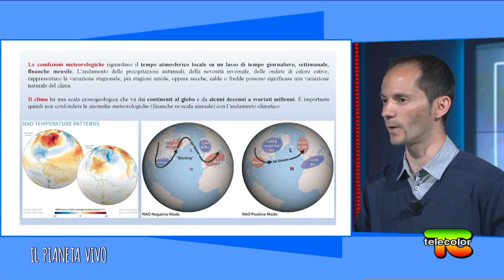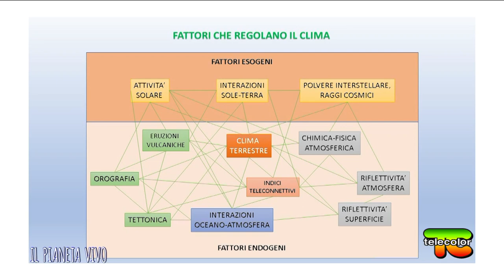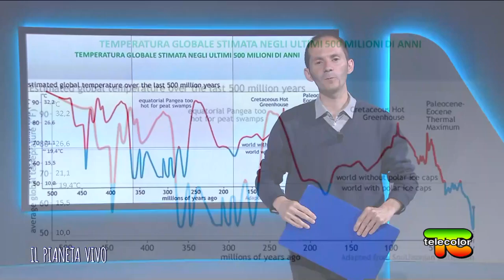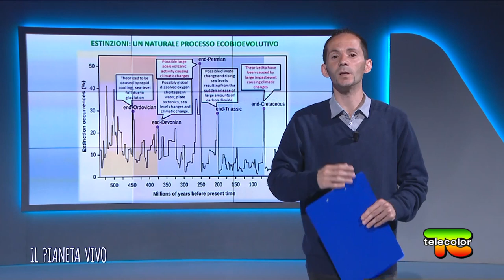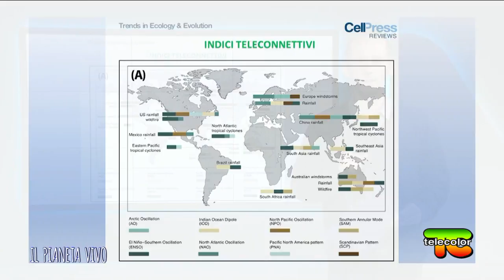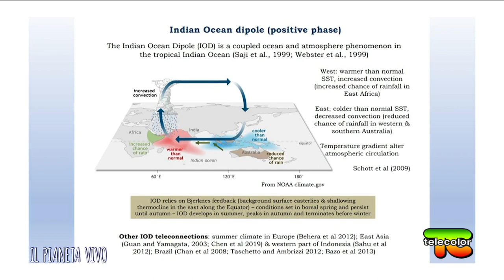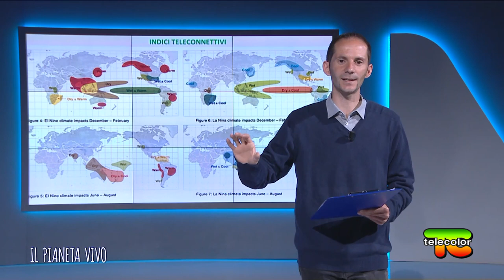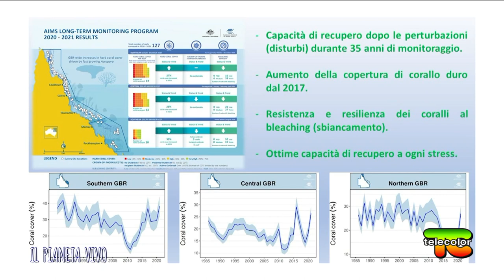Il Pianeta Vivo - puntata 15 - Ecobioevoluzione climatica (conduce Samuele Venturini)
Il clima è sempre cambiato e gli esseri viventi nonché gli ambienti sono perfettamente adattati a ciò. La climatologia non è una scienza esatta, bensì una scienza complessa, come la biologia e l’eliogeosismologia.
Basandosi su un’approccio teoretico (metabioevolutivo) non possono essere rappresentate da modelli o da simulazioni al computer perché le variabili e i fattori in gioco sono innumerevoli e le relative interazioni estremamente complesse. I fattori climatici (endogeni e esogeni) interagiscono tra loro sia nello spazio che nel tempo. Secondo lo scienziato e ricercatore Svensmark, è opportuno parlare di cosmoclimatologia.
Il clima viene guidato prevalentemente dall’attività solare e viene modulato sotto tantissimi parametri dagli indici teleconnettivi che presentano cicli temporali annuali e multidecadali sia regolari che irregolari e, inoltre, agiscono su scale spaziali regionali, continentali, emisferiche e globali.
Animali, piante, interi ecosistemi mettono in atto risposte ecobioevolutive di plasticità e adattamento per perpetuare la propria esistenza. Scopriremo insieme le meravigliose evoluzioni che la vita manifesta proprio in questi contesti. Il clima plasma gli ecosistemi (e i biomi) e gli esseri viventi seguono il clima.

Qualcosa di più su Samuele Venturini

Vive in Lombardia dove studia la fauna e la flora tipica delle zone di pianura e si adopera con vari strumenti nella divulgazione delle scienze della vita, nella tutela della biodiversità e nella conservazione della natura. Tra le sue varie passioni si possono annoverare la fotografia naturalistica, il biowatching, l’astrobiologia, la filosofia, la metafisica, le scienze di frontiera. È molto attivo nella diffusione e divulgazione di opere scritte e multimediali nonché nella ricerca scientifica indipendente. Ha fondato una nuova disciplina scientifica nel 2016 denominata “ElioGeoSismologia” dedicata allo studio dei precursori sismici, alla previsione dei terremoti e allo studio degli eventi naturali estremi.

E’ stato correlatore di 3 tesi di laurea, ha all’attivo 6 libri di divulgazione scientifica, diversi articoli giornalistici, varie interviste televisive e radiofoniche, varie conferenze e seminari. Collabora con l’emittente televisiva Telecolor conducendo una rubrica documentaristica scientifica (attualmente ha all’attivo più di 30 puntate). Ha partecipato alla realizzazione del primo documentario italiano sulle specie alloctone.

Altri suoi campi di indagine e studio riguardano le scienze spaziali, le scienze di confine, la spiritualità, la medicina naturale, la noetica, il bioelettromagnetismo.